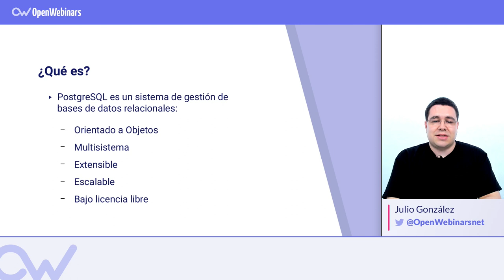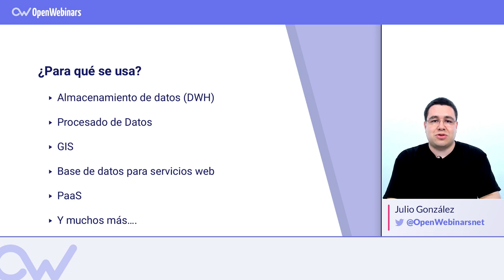QUÉ ES POSTGRESQL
ÍNDICE:
1 # 0:21 ¿Qué es PostgreSQL?
2 # 0:58 ¿Para qué se usa PostgreSQL?